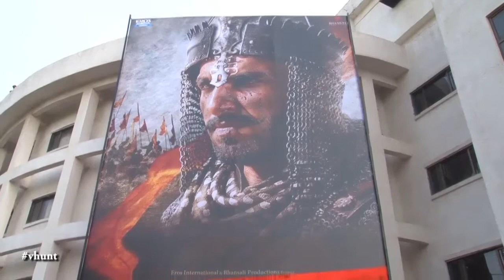Malhari Song Review Bajirao Mastani - Bollywood Latest News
one more song of Bajirao Mastani released which is Malhari song, a warrior's anthem. Vishal Dadlani is the singer and composer. Ganesh Acharya is the choreographer picturised on Ranveer Singh and his army.

Twitter Bollygoogly, Your one stop destination for all the latest happenings, hot rumors and exclusive B-Town news...